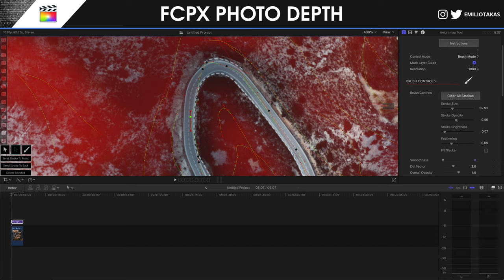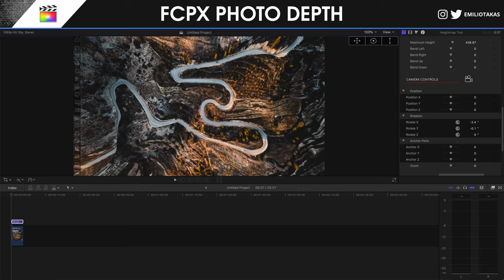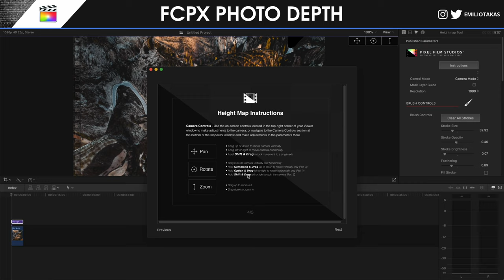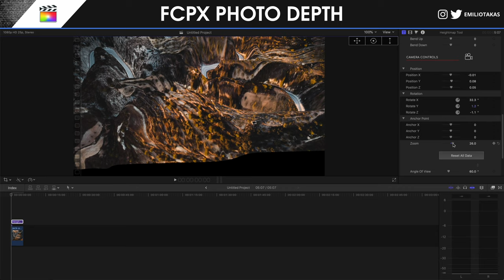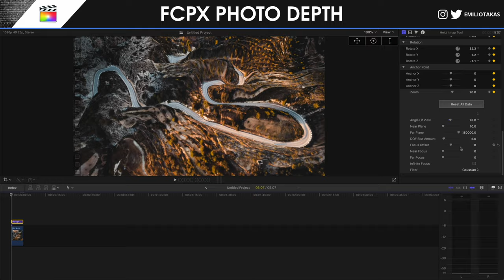Create a Video from a Photo in Final Cut Pro X / Bring your Photos to Life (Part 3)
On the part 3 video, the last one of the "Bring your Photos to Life" 3 Part series you are going to see how to create a height map and use depth tools in Final Cut Pro X using the FCPX Photo Depth plugin from PixelFilmStudios.

Don't forget to 👍 like this video, leave a comment for what you would like to see next on my channel and 🔴 Subscribe with Bell Notifications ON for more content like this one.

Photo used on this video from Jack Anstey.

▶ Get my Effects, LUTs and Kits